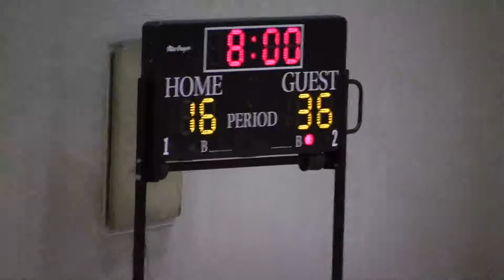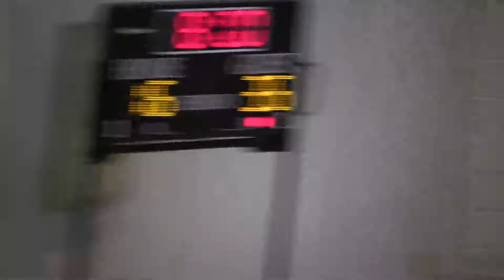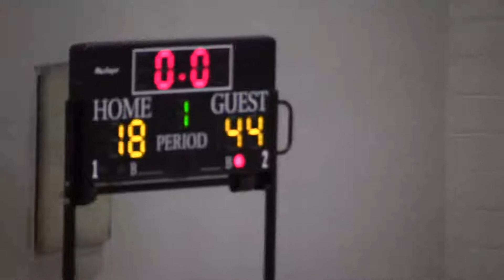Nets vs Bulls MCAA 5/31/14